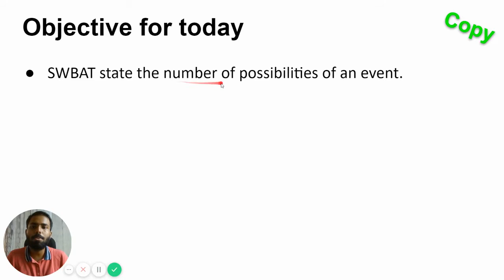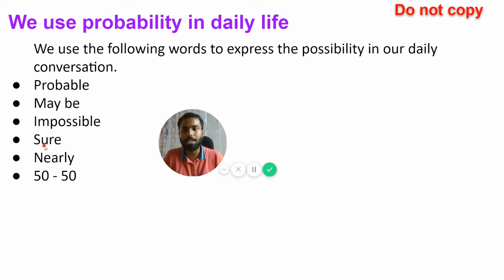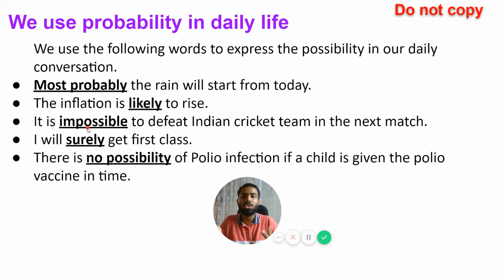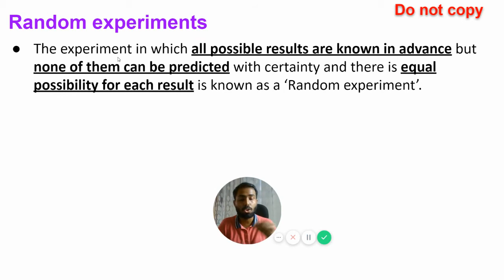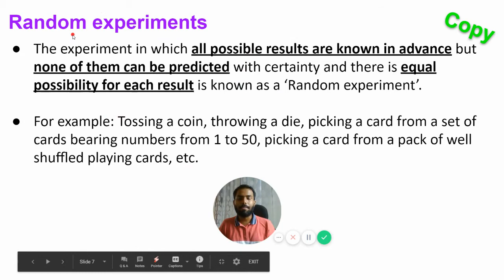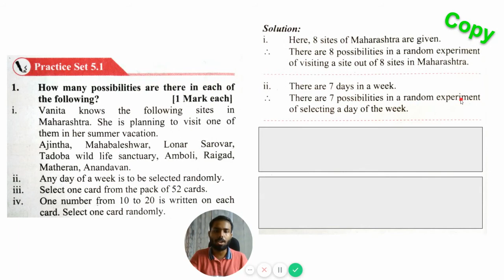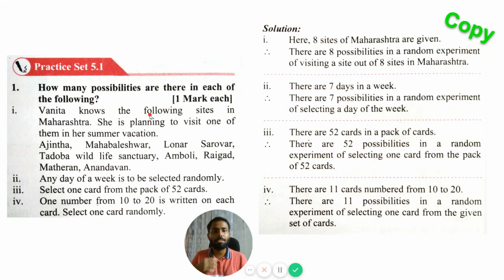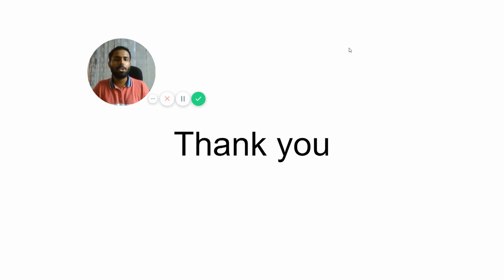Probability Part 1 | Maharashtra Board | SSC | Grade 10 | Algebra